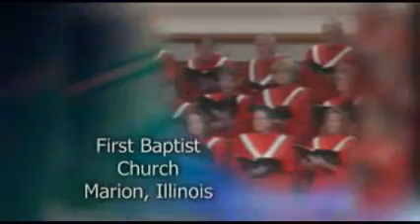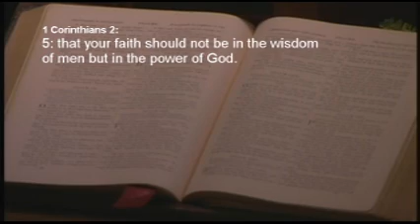Worship Service Mar 11 2018